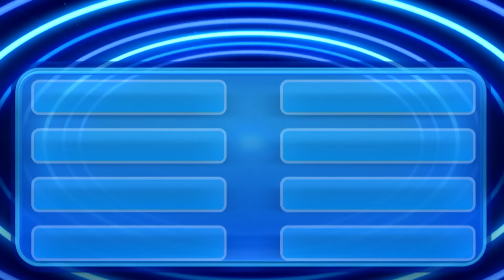Ce spun românii - 6 februarie 2024